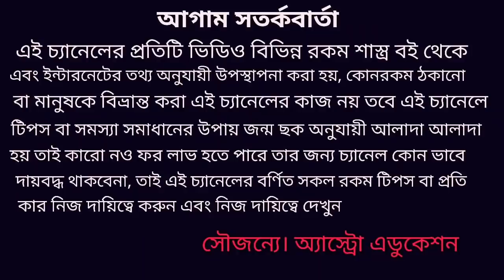এই 5 রাশির সাত পাকে বাঁধা পড়তে চলেছে!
দেবগুরু বৃহস্পতির রাশি পরিবর্তন 5 টি রাশির শুভ বিবাহ যোগ বিয়ের ফুল ফুটতে চলেছে কোন সেই পাঁচটি সৌভাগ্যবান রাশি এবং বৃহস্পতির সুপ্রভাত নিয়ে বিস্তারিত আলোচনা করা হয়েছে ধন্যবাদ!